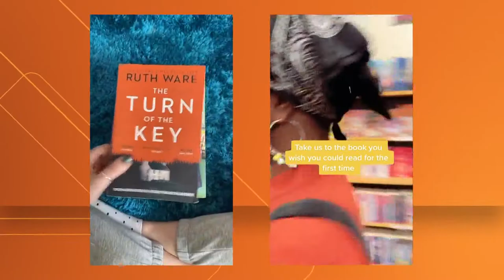'Booktok Made Me Buy It': TikTok videos help sell millions of books, report says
The Daybreak celebrated National Book Lover's Day by listing off the last book they've read.